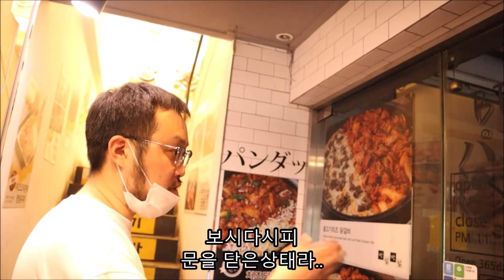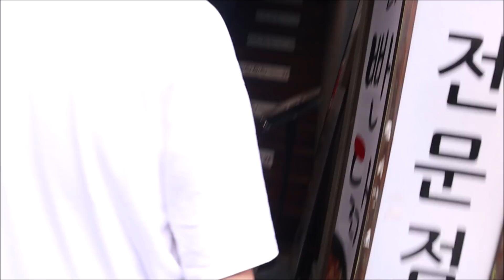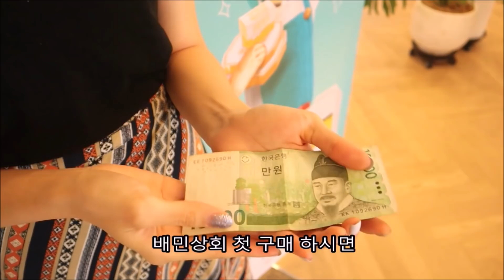명동 사장님의 피눈물 "월세는700 매출은800"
◆ 프리미엄 오뎅바&스몰 이자카야 "부산집"

▶ 소자본 1인 술집 창업 (창업비용 1억 미만)

★10평의 기적★

"부산집" 동교점

창업비용 65,000,000
월 평균 매출 40,000,000
순수익 15,000,000

"부산집" 신수점

창업비용 60,000,000
월 평균 매출 30,000,000
순수익 10,000,000

◆◆◆ 최저가! 고퀄리티! 업소용소스는 "30소스몰"◆◆◆